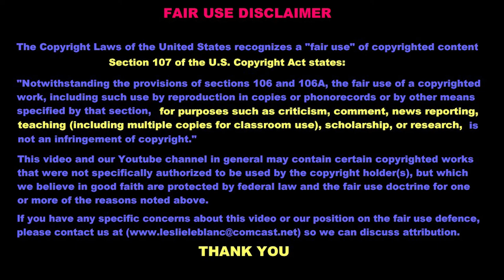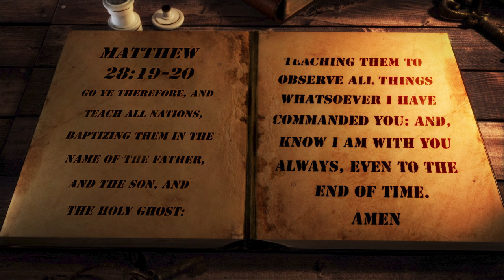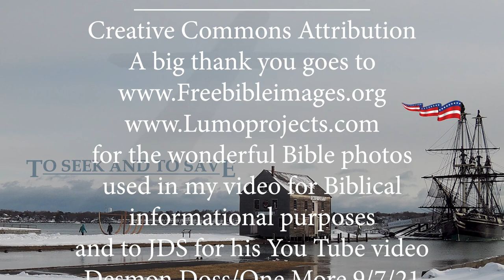The Blood of the Martyrs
You will need to know this for your salvation